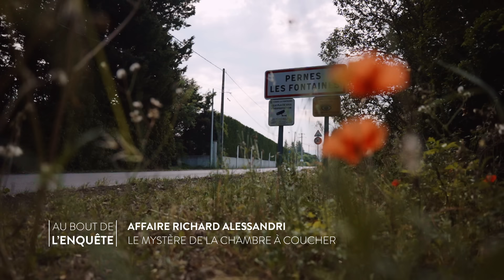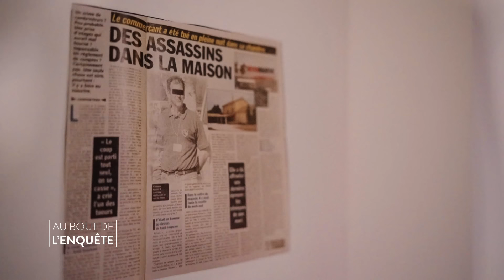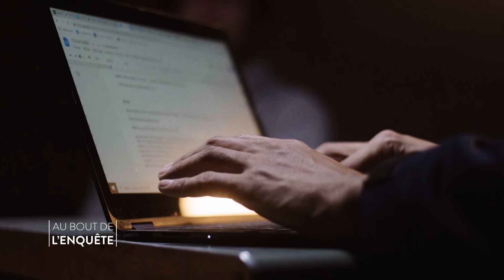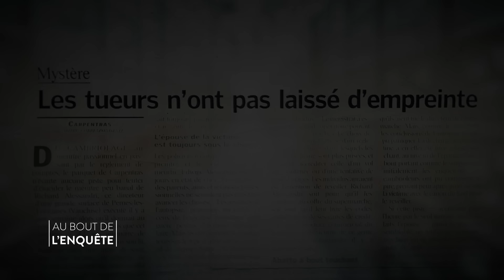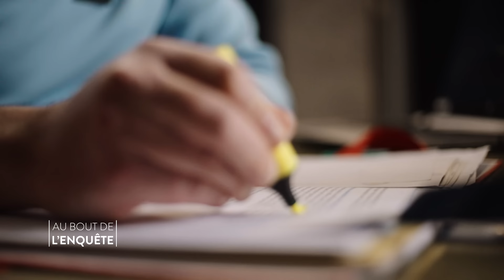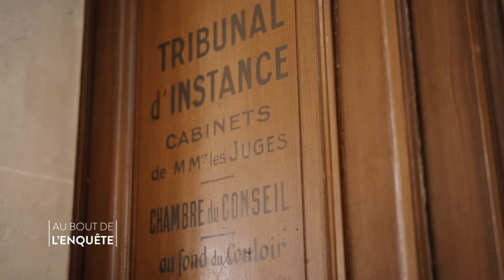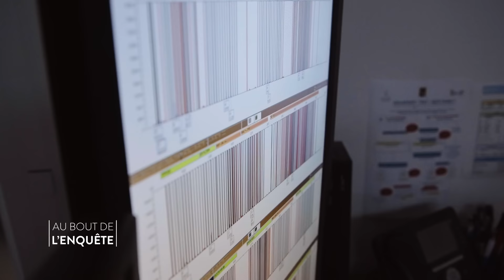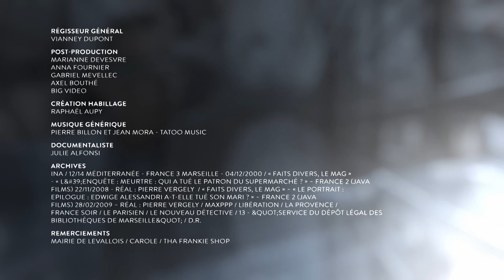Richard Alessandri le mystère de la chambre à coucher - Au bout de l'enquête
Intégrale Affaire Richard Alessandri le mystère de la chambre à coucher - Au bout de l'enquête 3/9/22

Le 16 juillet 2020, au coeur de la nuit, un coup de feu claque dans une belle villa près de Carpentras. Un riche patron de supermarché Richard Alessandri, 42 ans, vient d’être abattu dans son lit. Sa femme est à ses côtés, les enfants de la maison dans des pièces voisines. Que s’est-il passé? Est-ce un crime passionnel commis par son épouse ou un cambriolage qui a dérapé? Cette enquête complexe va s’étendre sur des années.